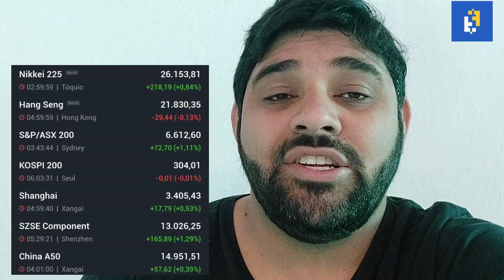📰 Minuto Falando em Finanças #112⚡️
📰 Minuto Falando em Finanças (04/07)⚡

🤑 Se quer conhecer um pouco mais do Mercado de Opções, desde a base e compreender melhor as vantagens e benefícios destes ativos, você precisa se inscrever no MINI TREINAMENTO: O BÊ-A-BÁ DAS OPÇÕES:

🤑 Se você gostou da nossa forma de acompanhamento e controle das operações com opções e deseja utilizar a nossa PLANILHA FALANDO EM FINANÇAS, então não perca tempo e adquira sua cópia AGORA MESMO:

Mais vídeos indicados:
🔔playlist da Série de R$ 100 a 1 Milhão:

⚡ Se quiser testar a melhor plataforma de análise de opções do mercado, no link abaixo você ganha 30 dias de degustação no Oplab:

⚡ Você também acaba de ganhar um DESCONTO DE ATÉ 41% na assinatura do Jumba - o principal Mapa de Opções do mercado utilizando o cupom "FALANDOEMFINANCAS":

Insira o Cupom "FALANDOEMFINANCAS" no momento da assinatura para garantir o seu desconto 😉

Qualquer dúvida deixe nos comentários, ou entre em contato pelo grupo do Telegram!

Grande abraço e ótimos negócios 🤑⚡🚀